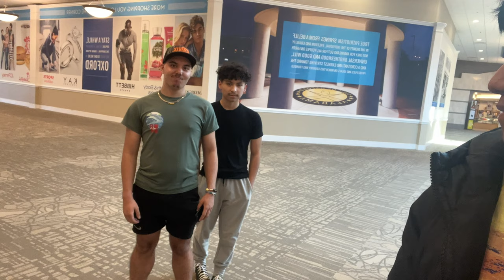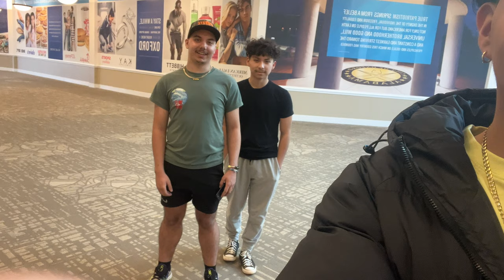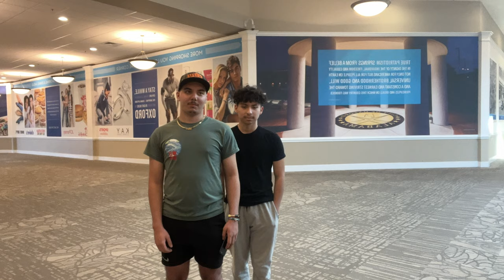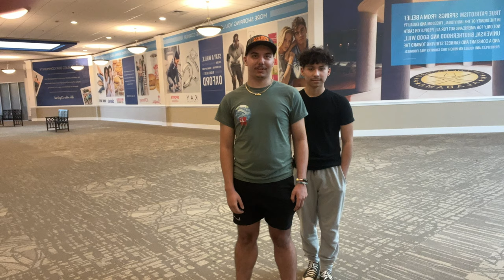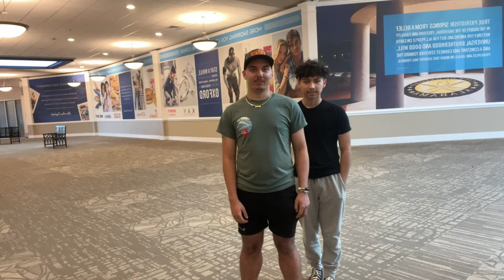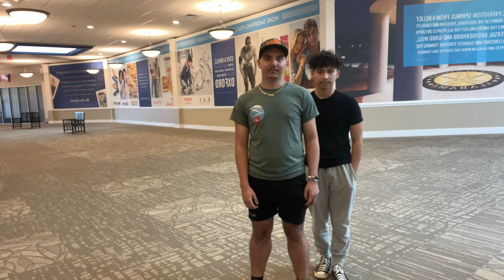If You Move You're Gay!!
Youtube deleted my channel so here's a fresh start!

Social Media-

Jorge's Youtube Channel:   @El_Edgar0

Ronald's YouTube Channel:   @Princewrldtv

Rappers Youtube Channel:  @GTB jay

Discord: Prank Hub Community

PrizePicks: PR-SD6ZRL9 (copy the code to get a free $25 to begin on prizepicks)

Goals-